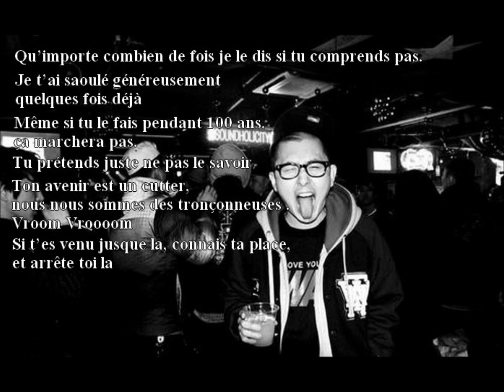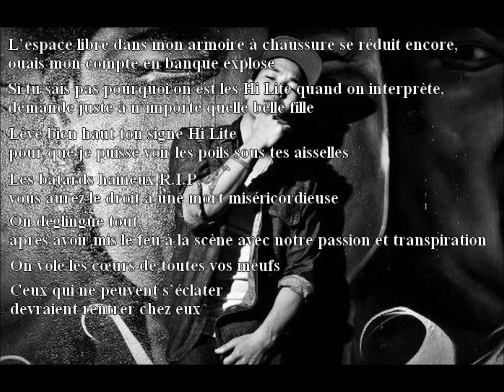Okasian ft. Hucklberry P, B-Free - 정신차려 (Wake up) - VOSTFR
Artist: Okasian / Hucklverry P / B-FREE

Song : 정신차려 (Wake up)